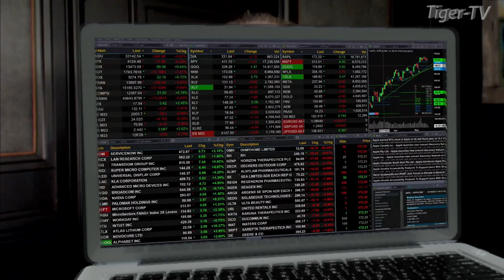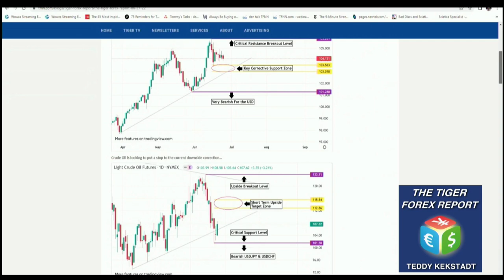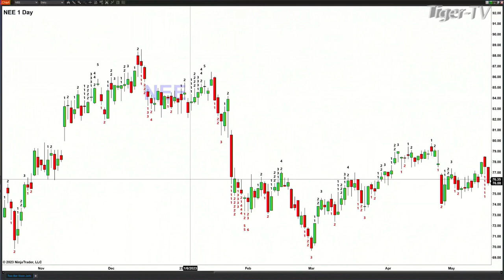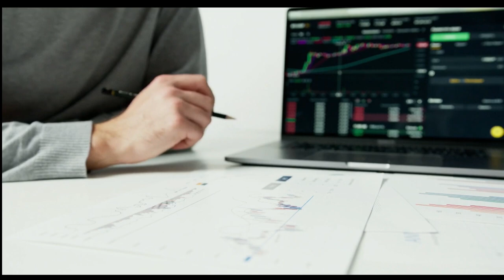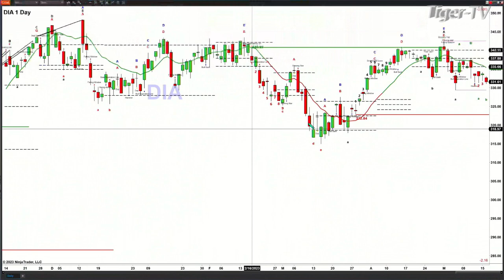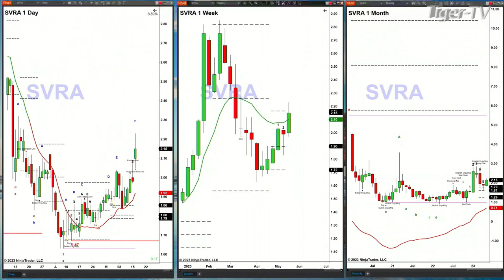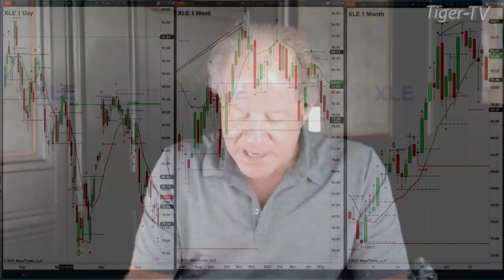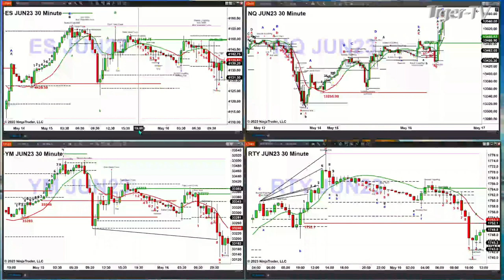May 16th, The Trader's Edge with Steve Rhodes on TFNN - 2023